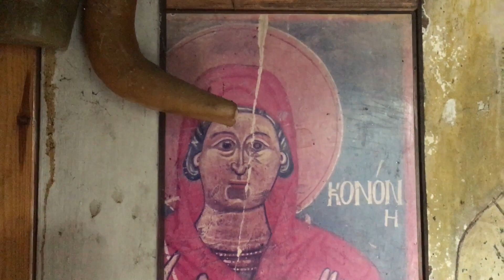පුංචි කැලෑ පල්ලිය බලන්න යමුද මං එක්ක✝️⛪️